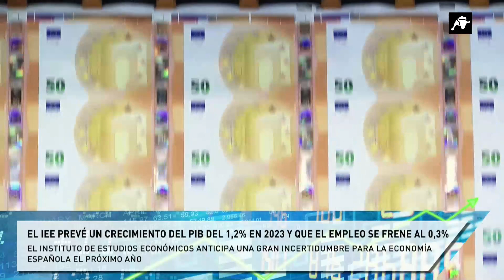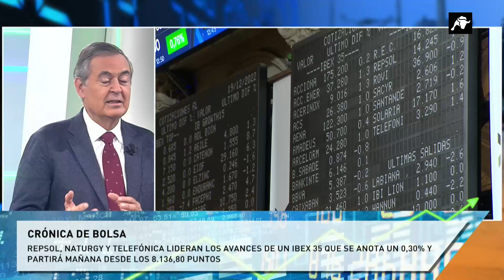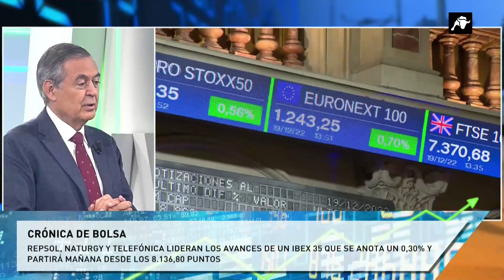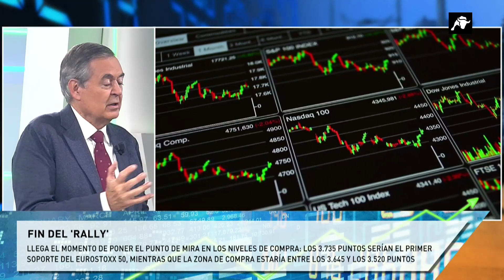Pulso Económico | 19/12/22 | Programa Completo